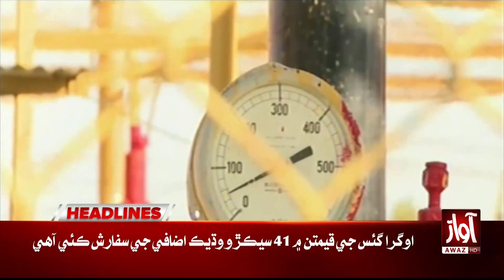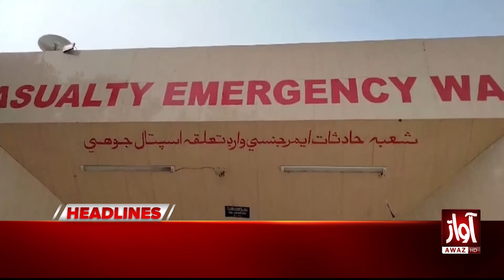Isarel Army Attack Gaza | Awaz Tv News Headlines at 02 PM l Israel Palestine War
Isarel Army Attack Gaza  | Awaz Tv News Headlines at 12 PM l Israel Palestine War#headlines